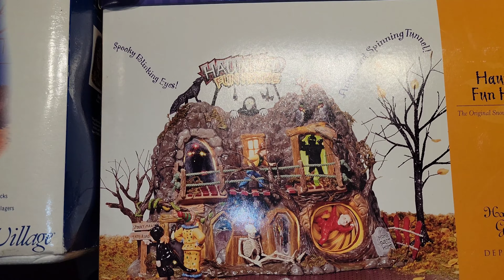For more Collectibles